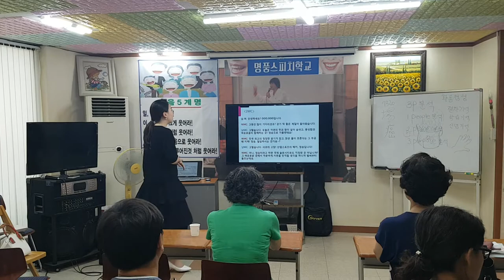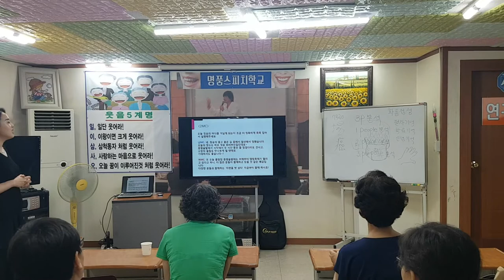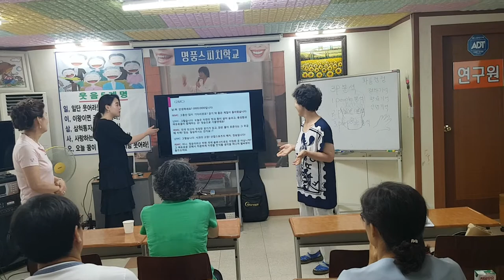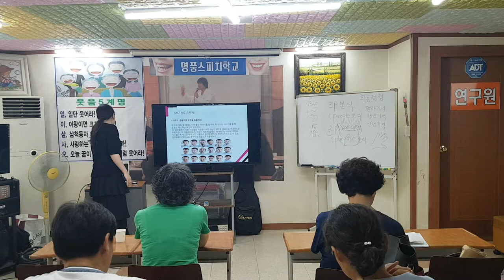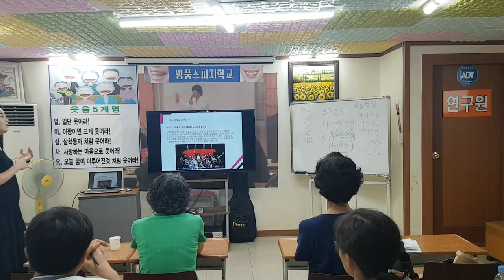명품스피치연구원,연기 스피치,Acting 스피치 훈련-스피치,메라비언의 법칙,대인공포증 극복,사회공포증 극복,제스춰,바디 스피치,바디 링귀지,CS친절강의